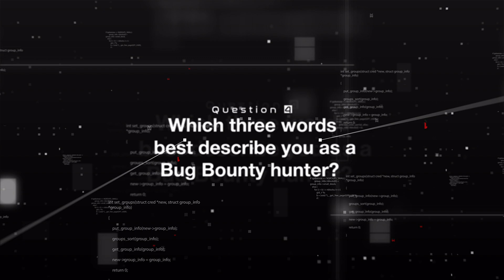YesWeHack Hunter Interviews - #11 Pwnii: “Don't forget that a duplicate bug is a valid bug”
Like a scientist testing various hypotheses, an ethical hacker typically succeeds only after a lot of trial and error. Recognising this truth, Pwnii, a successful bug hunter on YesWeHack, advises newbie hackers to accept that failing to find bugs is very much the norm not the exception.

Pwnii – aka pwnwithlove – is a thriving female hacker and CTF player in a world that retains a significant male majority. In this interview, she also discusses how she got into Bug Bounty, her proudest bug find to date, her preferred hacking tools, her plans for deepening her hacking skills and her long-term plans beyond Bug Bounty.

Pwnii, who has steadily climbed the YesWeHack leaderboard since joining in 2022, recently launched a new video series called Talkie Pwnii, where she shares hacking tricks and tips, and offers solutions to YesWeHack’s Dojo CTF challenges

00:18 How did you become a Bug Bounty hunter?
00:57 What is your best bug discovery so far?
01:34 What are your favourite hacking tools?
02:09 Which three words best describe you as a Bug Bounty hunter?
02:17 Is there a particular aspect of hacking you want to get better at?
02:31 What is your plan over the next 10 years?
02:57 What is the most difficult aspect of Bug Bounty?
03:19 What are your top tips for newbie Bug Bounty hunters?